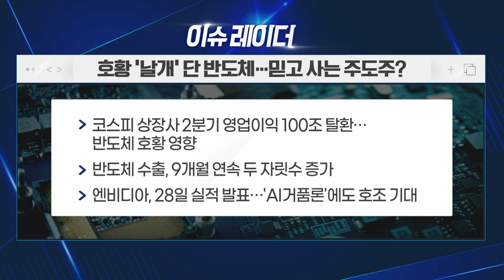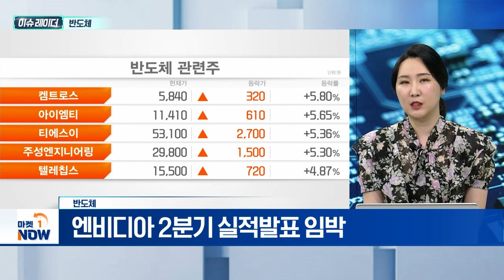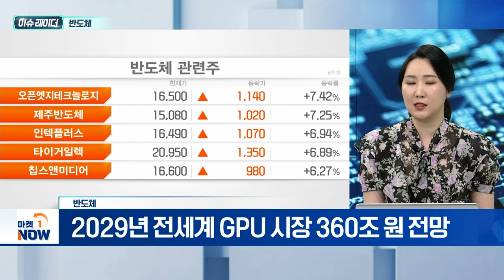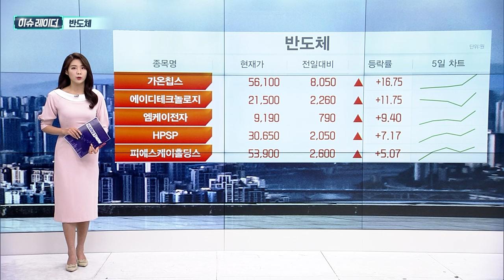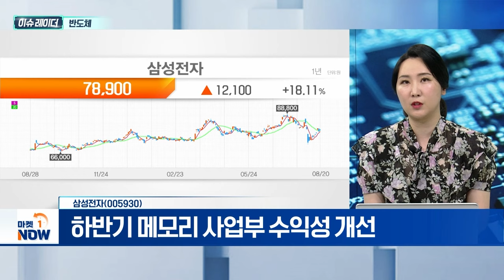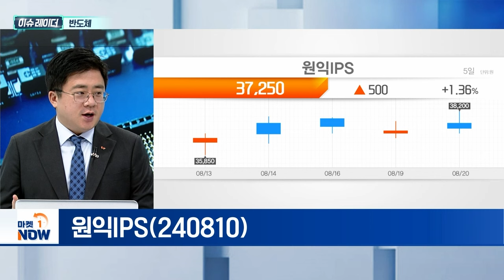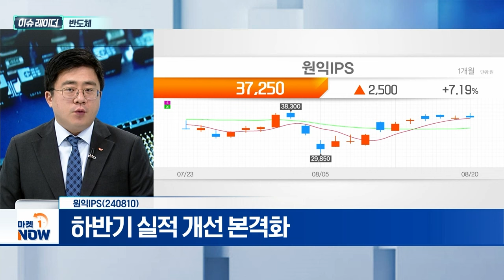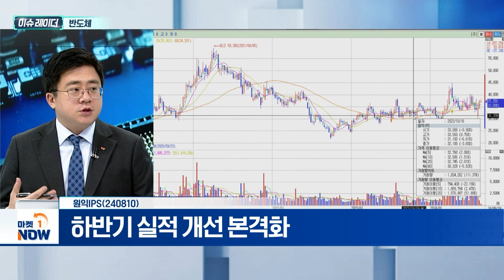반도체 | 삼성전자, 윈익IPS | Market Now (20240821)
- 엔비디아 2분기 실적발표 임박
- 골드만삭스, "엔비디아, 시장 예상치 상회 전망"
- 2029년 전세계 GPU 시장 360조 원 전망

- 2분기 D램 매출 13조 원…'1위 수성'
- 하반기 메모리 사업부 수익성 개선
- HBM3E 12단 공급 '4분기 내' 예상

원익IPS(240810)
- D램 전공정·낸드 파운드리 투자 기대감
- 하반기 실적 개선 본격화